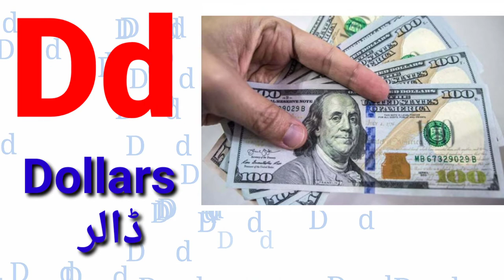Letter Dd, abcd learning for kids, letter Dd ki pyhchan, abc for kids, Alfabat.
later Dd, abcd learning for kids, later Dd ki pyhchan,
later Dd ki pyhchan krny or parny k liy wards .